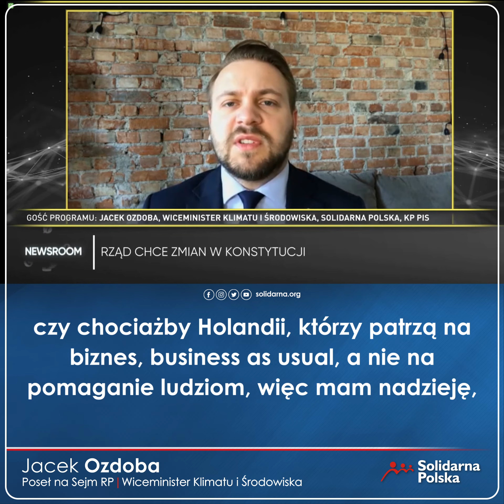Europa musi się uniezależnić od Putina!